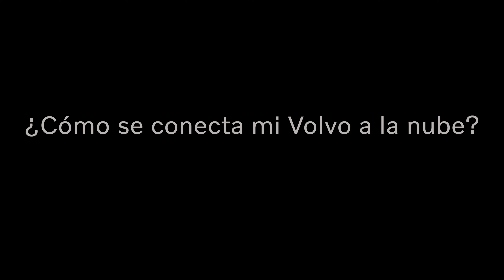Volvo Masters || ¿Cómo se conecta mi Volvo a la nube?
En nuestra serie Volvo Masters, Irantzu Ceballos, de Commercial Operations en Volvo Car España, nos cuenta cómo se conectan nuestros vehículos a la nube para mejorar la seguridad en la carretera.